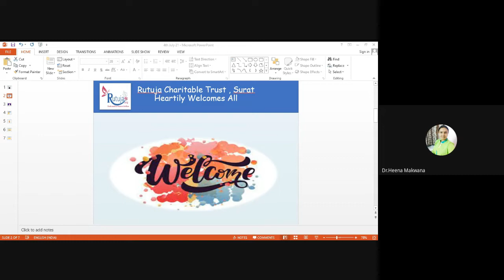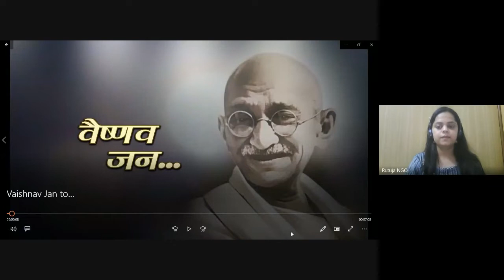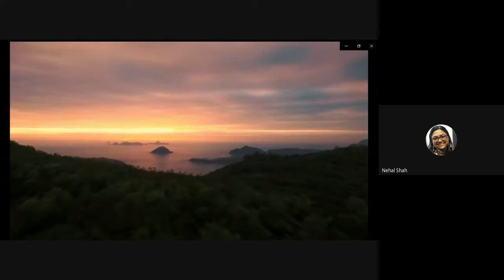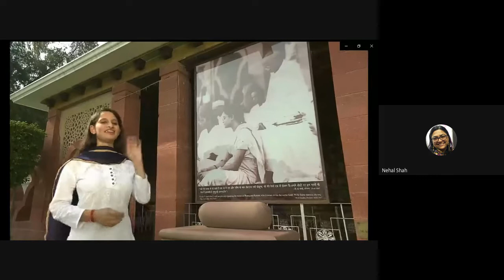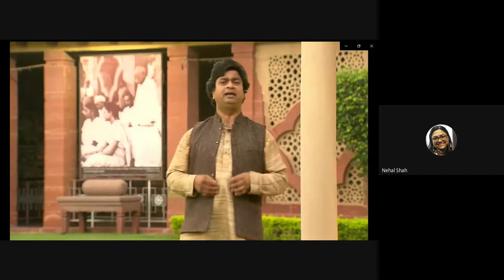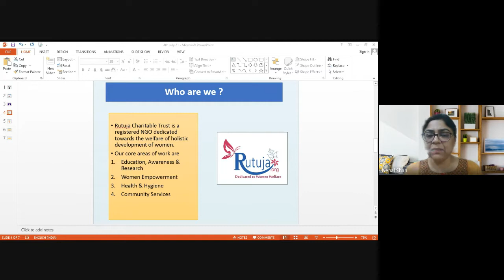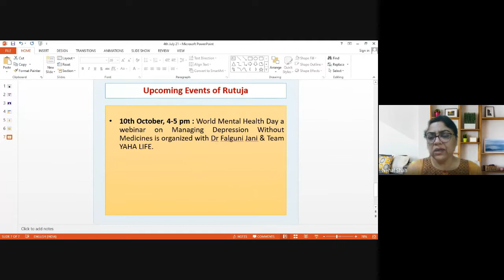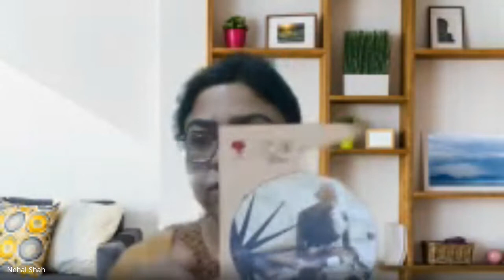Pustak Mimansa@rutuja | Session-1 | First book review | "Gandhijino Vicharvarsho" by Dr. Dilip Shah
Pustak Mimansa@rutuja is a monthly book lover's club for who are interested in reading and discussing books. The club goals are to analyse life transforming books with the  help of eminent subject experts, arrange workshops on how to write & read, review and summarize the good literature,  provide platform to writers and book lovers and various competition likes essay writing, poem writing, interviews with authors & many more such activities.
The first book review- "Gandhijino Vicharvarsho" written by Dr. Dilip Shah. This book was introduced to the participants on account of commemoration of Gandhi Jayanti 2, October 2021 through Rutuja NGO with the help of Dr Dilip Shah who is a Rtd.professor & Author of more than 17 books in allied areas.
Rutuja charitable trust is a registered NGO dedicated to activities related women welfare. This book club is one of the social outreach program conducted by this  foundation.